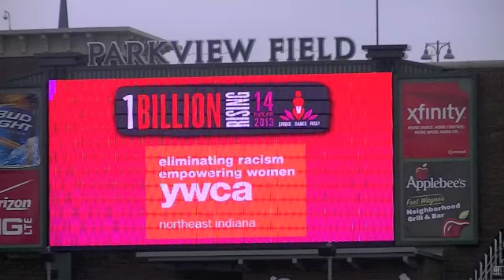One Billion Rising V-Day 2013 * Part 2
OBR making a difference in Fort Wayne, IN. Some of us were only in a couple rehearsals but we still did our thing. The main thing was Unity, and we certainly had that!